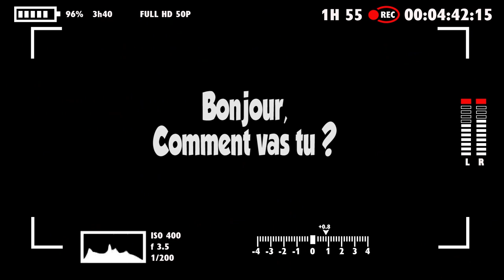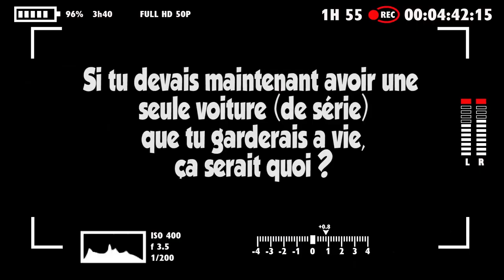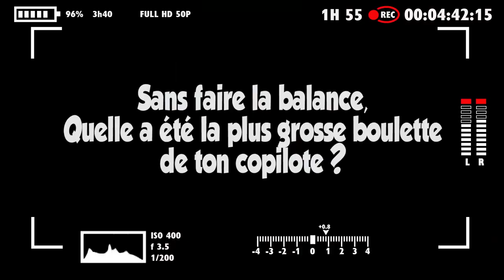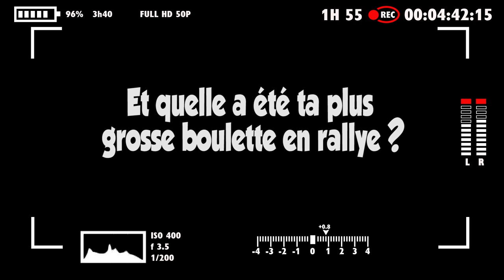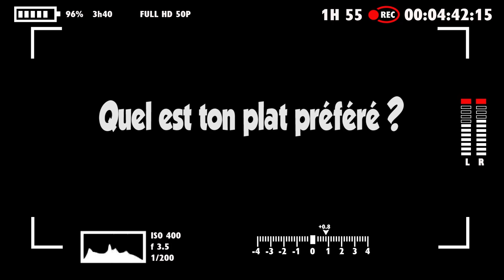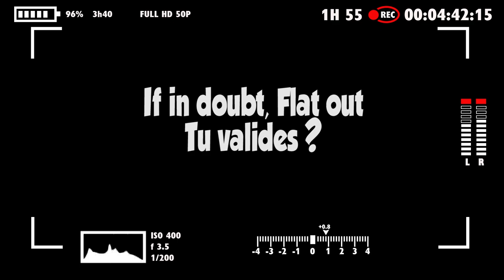Le Rallye de Travers | Mathieu Franceschi | Episode #4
Episode #4 :
Retrouvez Matt Franceschi dans le 4ieme épisode du rallye de travers.
Musique proposée par La Musique Libre

Ma camera est une Sony HXR-NX5R

Camera Plan Fixe : GoPro Hero4 Black Edition

Autre Plan ( assistance, ambiance etc ... ) : GoPro Hero7 Black Edition